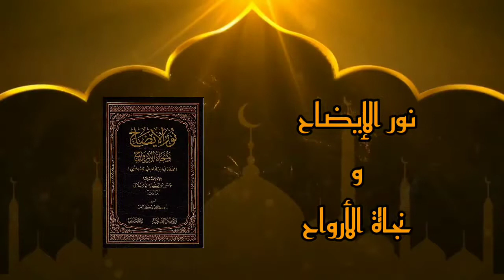Noor ul Idah | Dars 45 | نور الإيضاح و نجاة الأرواح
Nur al-Idah is a Hanafi text which includes vast areas of jurisprudence, namely, the rulings pertaining to worship. It leaves the student or general reader well prepared to deal with the majority of matters ranging from purification, prayer, funerals, zakah to hajj. It reveals in a small way as to why the Hanafi Madhhab is held in such high esteem from scholars all over the world. It is practical, sensible and can be used as a reference book. This book is based on the teachings of Abu Hanifa and his students, namely Imam Muhammad, Abu Yusuf and Zufar; and will provide the reader with a brief look as to why the Hanafi Madhhab is the most widely embraced in the world today. Nur al-idah, provides sufficient grounding in the basic masaâil we encounter daily.

1. Noor ul Idah | نور الإيضاح و نجاة الأرواح
2. Sharh Aajurrumiyyah | التحفة السنية بشرح المقدمة الآجرومية
3. Sharh Arbaeen | شرح الأربعين النووية